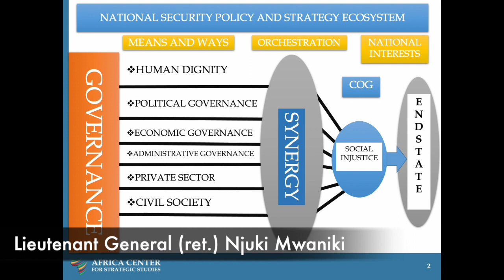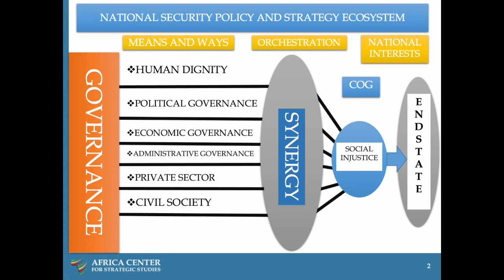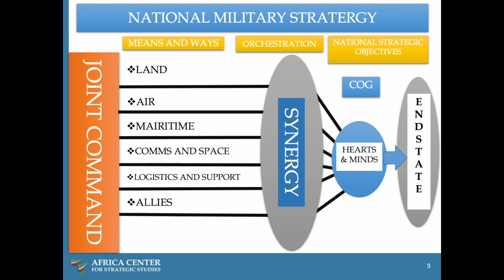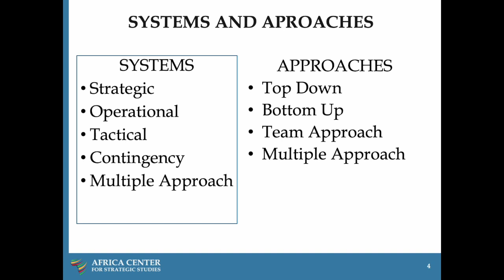Administrar os Recursos do Setor da Segurança na Africa – Njuki Mwaniki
Objetivos:

• Avaliar as tendências, padrões e impulsionadores das despesas de segurança/militares em África.
• Discutir a ligação entre o ciclo orçamental e o desenvolvimento e implementação da estratégia de segurança nacional.
• Examinar as principais abordagens e princípios orçamentais e considerar como podem orientar o planeamento, atribuição e alinhamento dos recursos de segurança através da estratégia de segurança nacional.
• Partilhar desafios de introdução e implementação dos princípios de gestão da despesa pública e mobilização de recursos no setor da segurança, particularmente em relação a receitas e despesas extraorçamentais, empresas militares, salários e aquisições.
• Examinar o papel dos líderes do setor da segurança na gestão judiciosa e transparente dos recursos de segurança em África.